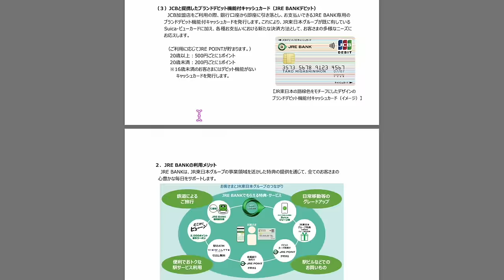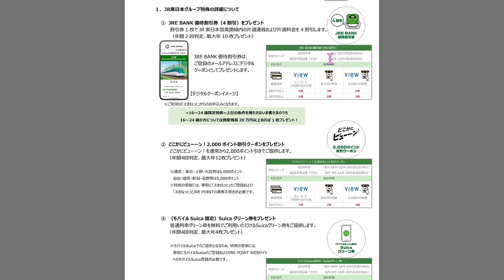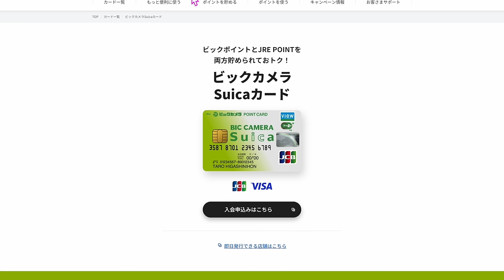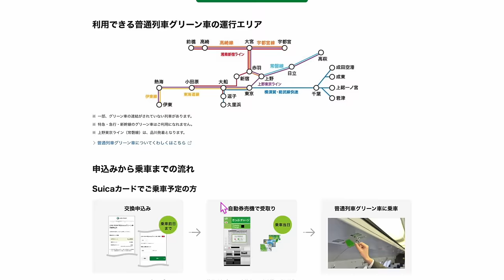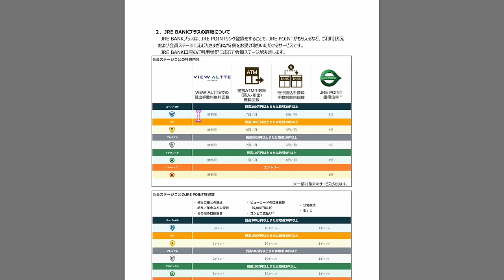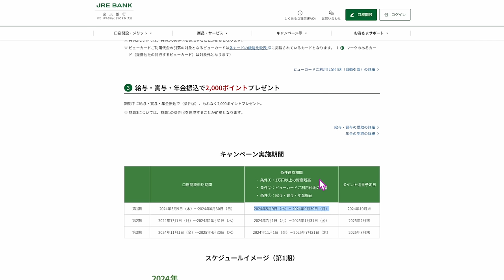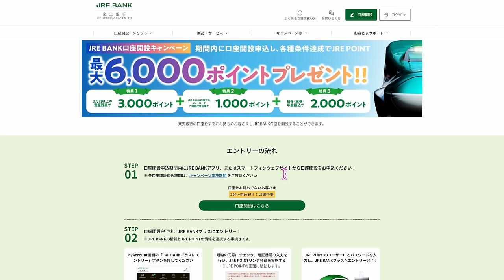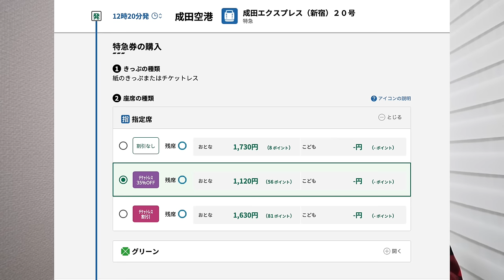🏦Suicaグリーン券がもらえる❗️JRE BANK始動🚃口座実演解説&新規口座開設キャンペーン📝概要欄確認必須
追記　5/9分終了したみたいです。5/10 1時より申し込み可能です！

動画見てからがオススメです📱

番号　00098010

【目次】
00:00 今回の動画
01:20 JREBANKとは？
08:50 新規口座開設キャンペーン
13:33 実演解説